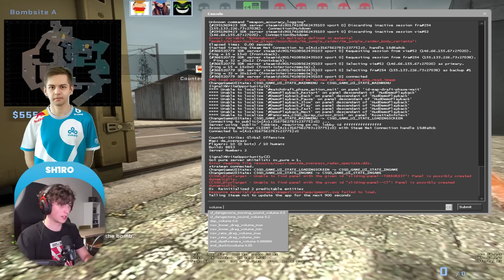Testuju Profesionální Nastavení!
Vyzkoušel jsem spoustu configů od profesionálních hráčů v CS:GO. Bylo to skoro jako bych měl hacky.. možná :D A konec video byl největší překvapení.

-- Timestamps

0:00 Intro
0:14 frozen
0:41 ropz
1:53 coldzera
2:55 m0NESY
4:15 kennyS
4:57 STYKO
5:41 NAF
6:52 sh1ro
8:07 NEOFRAG
9:20 dev1ce
9:53 ZyWoO
10:18 s1mple
10:57 GuardiaN
11:55 oskar